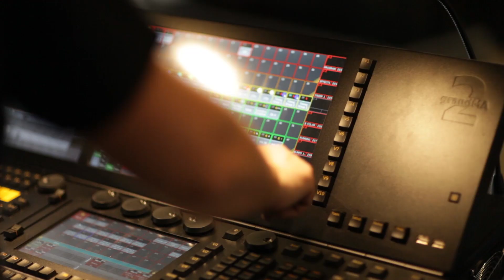Quiz Night XL 2014 (May 23 @ Klokgebouw Eindhoven | Dutch Technology Week)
Quiz Night XL - May 23 2014 @ Klokgebouw Eindhoven, The Netherlands.
A quiz night (pub quiz) about Science & Technology as part of the Dutch Technology Week. With over 200 teams - over 1000 players - an awesome night out!

Presentation:
Julinka van Keulen
Carlo van de Weijer
Andy Valvur

DJ:
Y'Skid

Saxophone:
Edward Capel